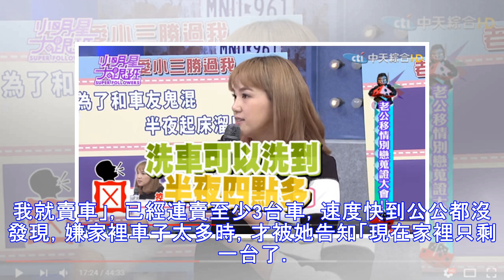老公半夜溜出門！ 布丁姐姐氣炸「一元起標」賣了他3輛愛車 | 星光雲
記者楊奇／綜合報導 陳櫻文之前在兒童台擔任布丁姐姐，後來轉戰綜藝圈，現在和老公育有兩子，生活幸福美滿，只是老公有個習慣，就是半夜會溜出門，且頻率相當高，一個禮拜可以有3、4天都是如此，讓她相當不爽，想出一個招對付，就是「找不到人一次，我就賣一輛車！」 ▲▼布丁姐姐老公以前常半夜溜出門、讓她找不到人，...